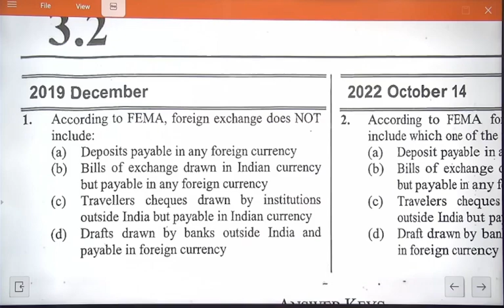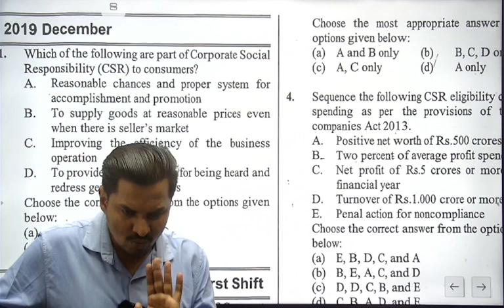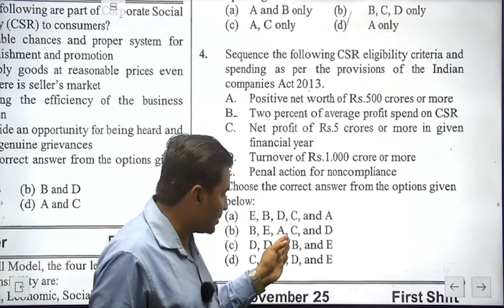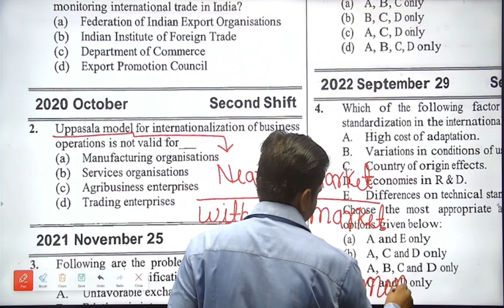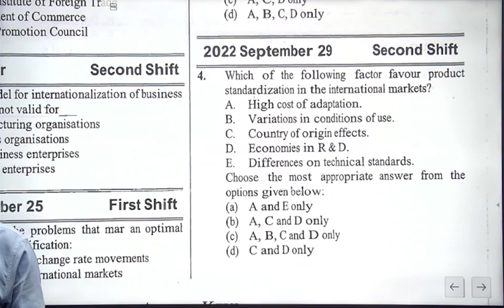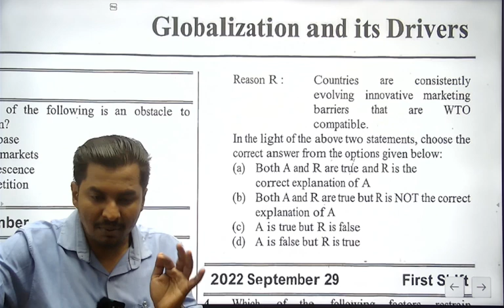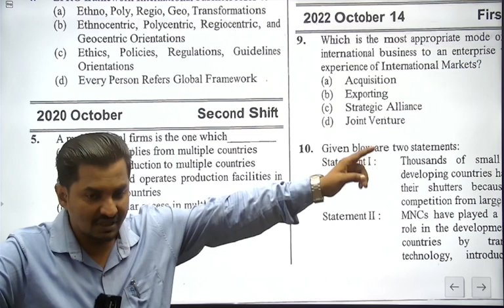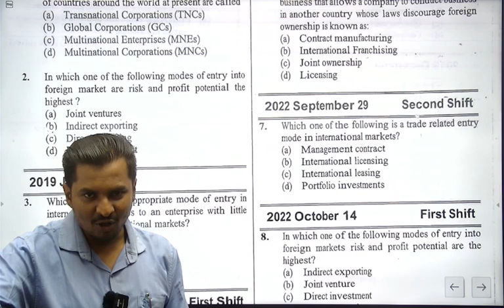COMMERCE PYQ || SUPER FAST MCQ EXPRESS || LECTURE 2 || UGC NET EXAM DEC 2023 || By RAJNEESH SIR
About Us-
Hello Aspirants
यदि आपका भी सपना Professor बनना है तथा Scholarship के साथ Ph.D.करना है तो Online & Offline Class के माध्यम से Minimum Fee देकर भारत के प्रतिष्ठित UGC-NET/JRF परीक्षा की तैयारी कर सकते हैं

साथ ही I.Com/I.Sc/I.A.(CBSE & BSEB) एवं B.Com/B.Sc/B.A.(CBCS Pattern)/B.Lis और PG  (Commerce, History, Political Science, Hindi , Maithili, English, Ancient History, indian Culture, Library Science ) BPSC Teacher Vacancy , CTET ,STET  का Online & Offline Class उपलब्ध है.
We offer
* Online and Offline Classes
* Study Material